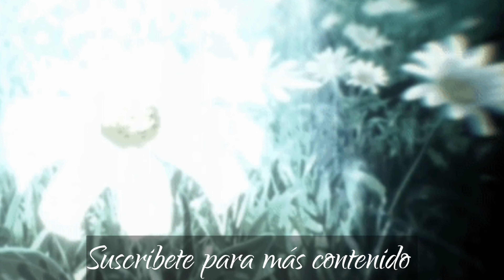PIGLET PRIMER CLIP | SUBTITULADO AL ESPAÑOL